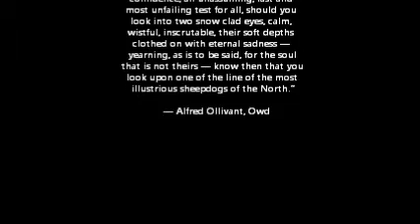Bearded Collie Gus